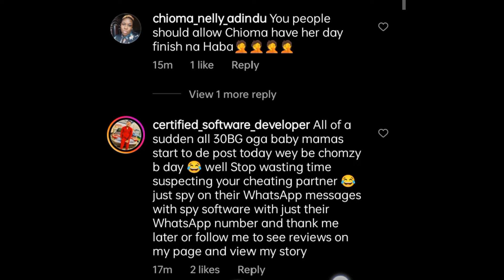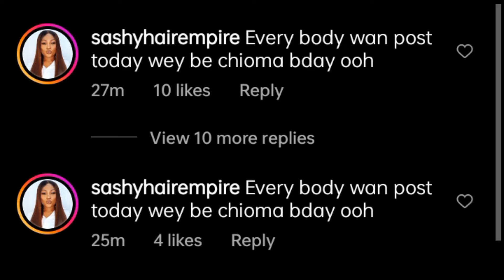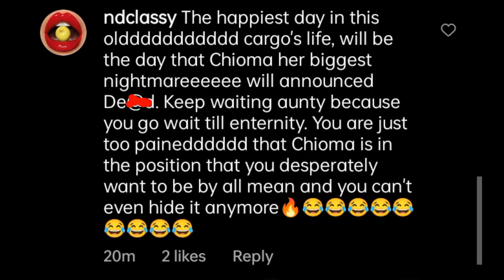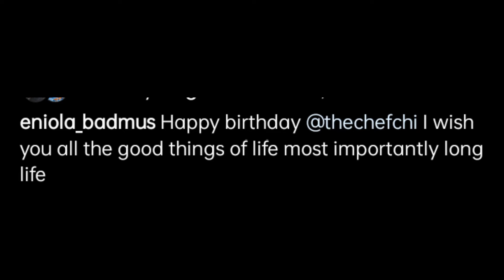Sophia Drop Cryptic Post As Adeleke Family Celebrate Chioma, Cubana Chief Priest, Eniola